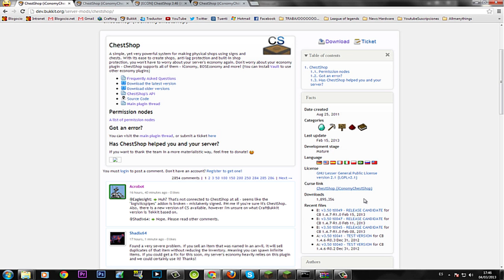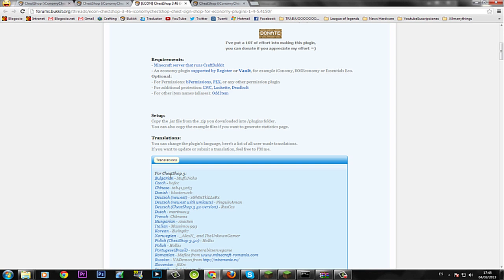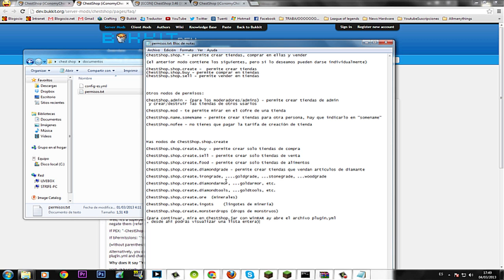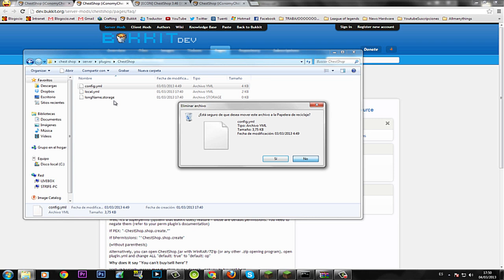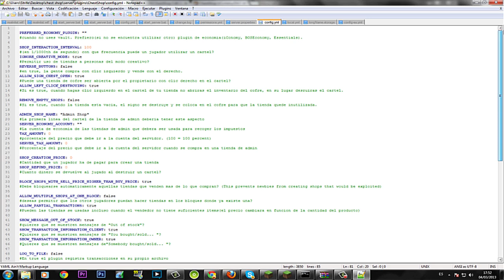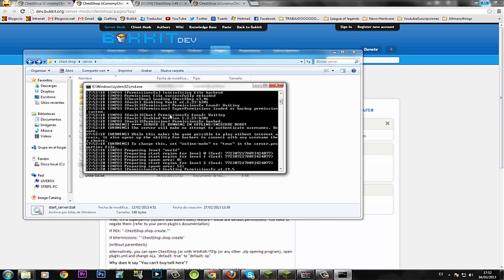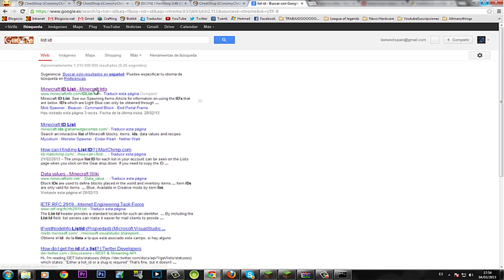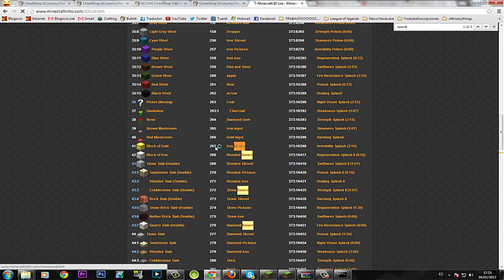Minecraft - Plugin ChestShop [ Tutorial en Español ] Tiendas de compra y venta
♦ Tuenti: Clan Last Wish
♦ Skype: LastWishEsp
♦ LastWishSpain tambien está en BlogocioTV!!